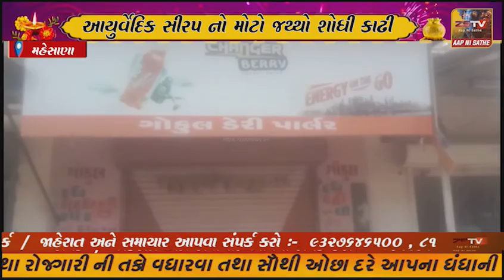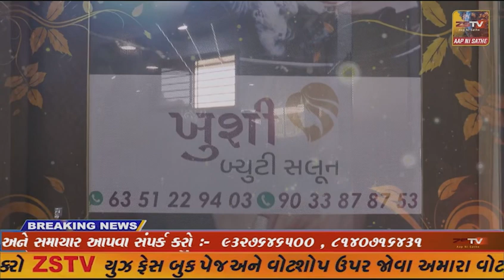આયુર્વેદિક સીરપ નો મોટો જથ્થો શોધી કાઢી કાયદેસરની કાર્યવાહી કરતી મહેસાણા જિલ્લા પોલીસ